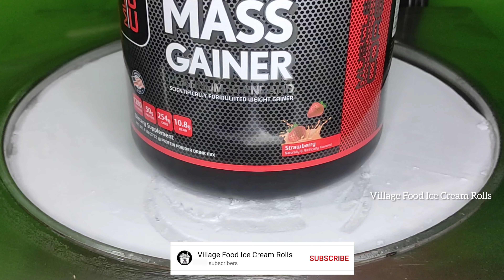Asmr Ice cream rolls | MASS GAINER ice cream rolls | GYM Weight gainer strawberry ice cream rolls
Today, we make Mass Gainer ice cream rolls at home. Live ice cream rolls
Mass weight gainer Ice Cream Rolls at Home | How to make ice cream rolls strawberry flower 2022
لفات الآيس كريم
ஐஸ்கிரீம் ரோல்ஸ்
आइसक्रीम रोल
아이스크림 롤
морозиво булочки